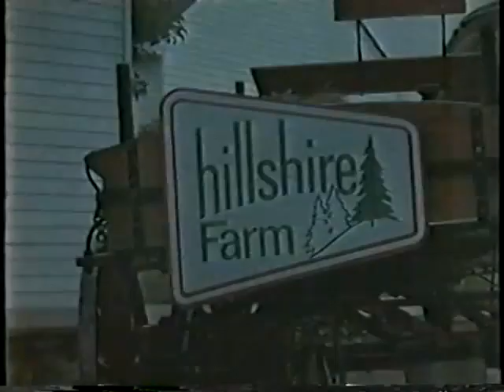Hillshire Farm ad, 1979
Spot for the smoked sausage brand (which was still being aired as late as 1984)...when it's Hillshire, eatin's nice!